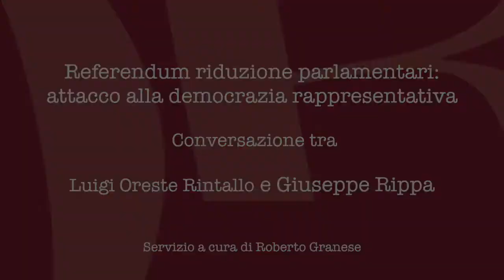Referendum riduzione parlamentari: attacco alla democrazia rappresentativa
conversazione tra Luigi Oreste Rintallo e Giuseppe Rippa